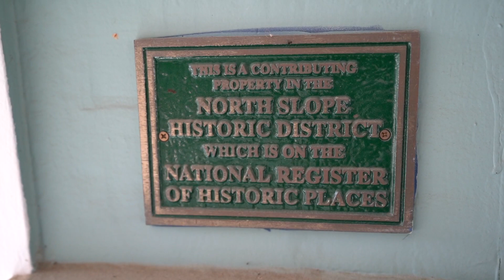809 N Ainsworth Ave Tacoma, Wa 98403 (2024)